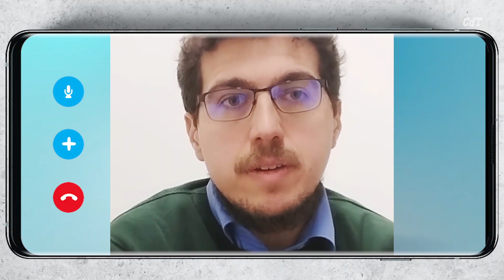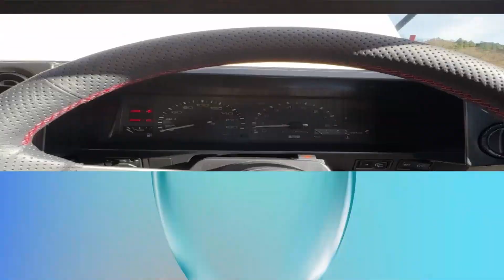«Le auto tornino agli anni Ottanta», l'esempio di Toyota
👈 La casa giapponese ha proposto due rivisitazioni, una elettrificata e una a idrogeno, dell'iconica AE86 introdotta quarant'anni fa – Effetto nostalgia e obiettivi ecologici si sposano – La parola agli esperti
Toyota, all'ultimo evento di settore a Tokyo, ha tentato di convincere i fanatici della «vecchia scuola» dei motori a scoppio che le auto possono essere pulite e allo stesso tempo interessanti. Come? Presentando versioni «riviste e corrette» (leggi «a zero emissioni») della gamma sportiva degli anni Ottanta. Che, tra l'altro, vanta una forte base di estimatori a livello globale. I nuovi oggetti del desiderio, per il momento solo prototipi, sono due modelli della generazione AE86, proposti uno in versione elettrica a batteria e l'altro con motore a idrogeno.
Il presidente dell'azienda, Akio Toyoda, ha detto che la rimodulazione delle auto esistenti deve essere esplorata come opzione per raggiungere l'obiettivo di impatto nullo a livello di CO2 entro il 2050. In Giappone, infatti, solo una vettura su venti è nuova e quelle più vecchie sono alimentate almeno in parte a benzina. «È importante lasciare una scelta sulle vetture già amate o possedute da qualcuno», ha dichiarato l'appassionato di auto e pilota su circuito di fronte al pubblico. Un ritorno al futuro, dunque, nel mondo delle quattro ruote. Almeno per quel che riguarda la carrozzeria, un domani sulle strade sembrerà di essere piombati a quarant'anni fa, ma senza i tremendi gas tossici dei vecchi tubi di scappamento. Il grande marchio giapponese è piuttosto nuovo nel mercato dei veicoli elettrici di massa e ora ha in programma di investire 70 miliardi di dollari per elettrificare i propri veicoli e produrre più batterie, puntando a vendere almeno 3,5 milioni di esemplari elettrici a batteria nel 2030.